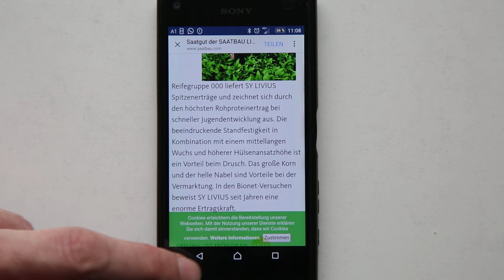Sojabohnen kompakt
Cnavas als neue Werbeform